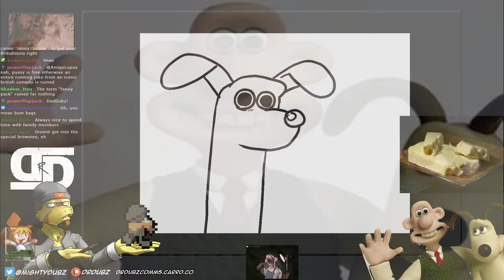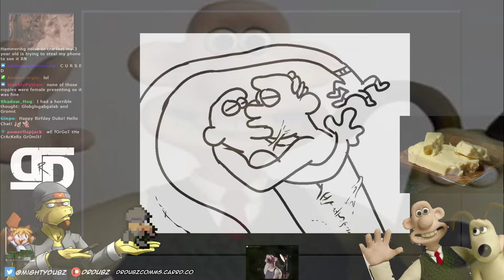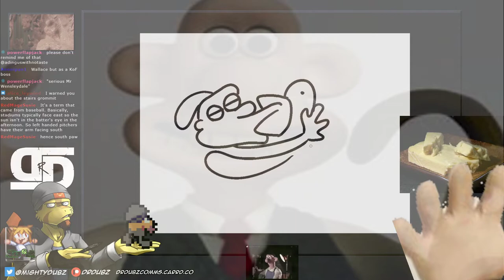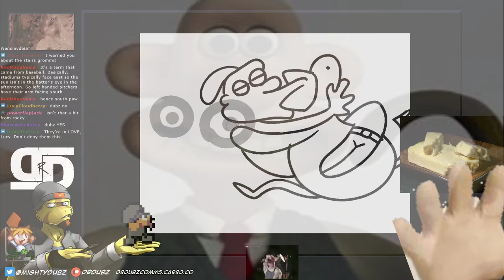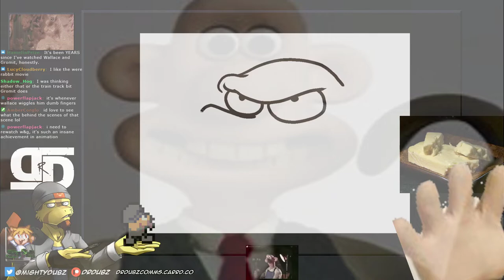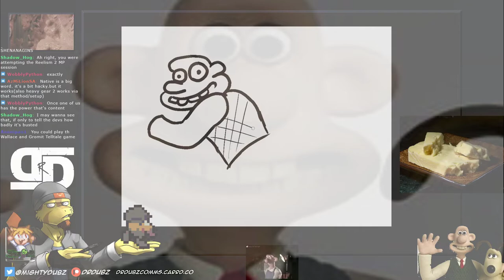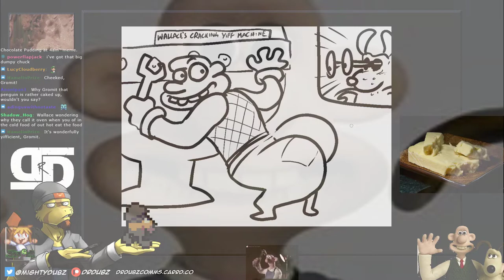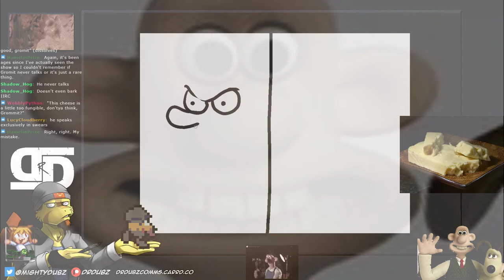average birthday stream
normal shit.